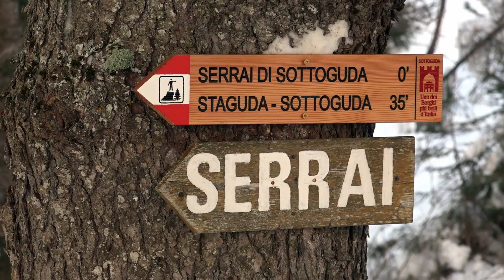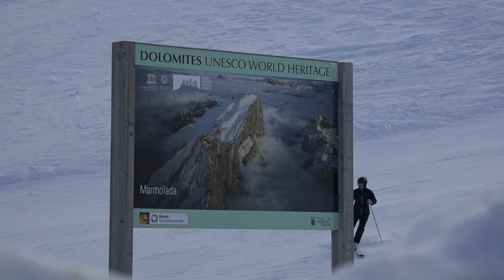SOSerrai: 1 milione per i Serrai!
Nell'autunno 2018 le Dolomiti sono state colpite da eventi meteorologici mai visti prima. I Serrai di Sottoguda, ai piedi della Marmolada, sono distrutti. Puoi fare la differenza e legare il tuo nome al loro recupero!